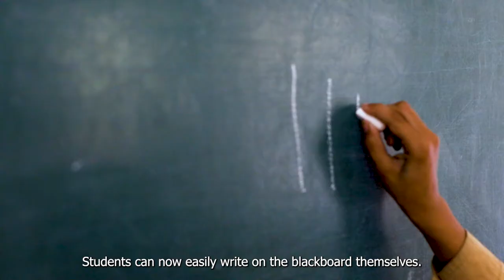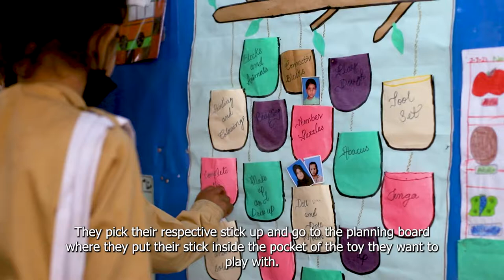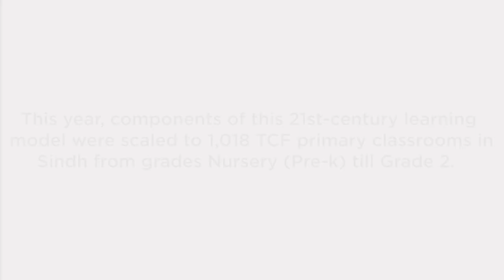Early Years Education - TCF USA